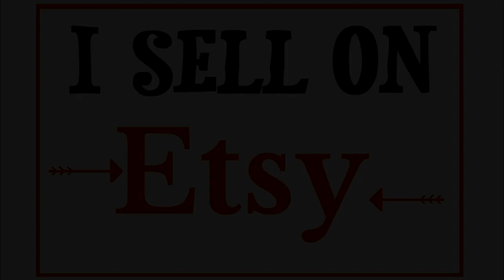მარმელიდის უფასო ექაუნთი - გაანალიზეთ პროდუქტის კივორდები და მოიზიდეთ მეტი მყიდველი ეთსის მაღზიაში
🚩 მარმელიდი გიჩვენებთ იმ სიტყვებს, რომლებსაც ეძებენ მომხმარებლები თქვენს მიერ მითითებულ საძიებო სიტყვებთან ერთად ეთსის სისტემაში.

- საიტი ეთსიზე საძიებო სიტყვების ანალიზისთვის, უფასო 2 კვირიანი ვერსია

Pass: Saqartvelo    ( პირველი დიდი ,,S")

გამოიწერეთ ჩვენი არხი და დაელოდეთ ახალ ვიდეოებს !

გამოიწერე ჩვენი ფბ გვერდი და დაელოდე სიახლეებს !